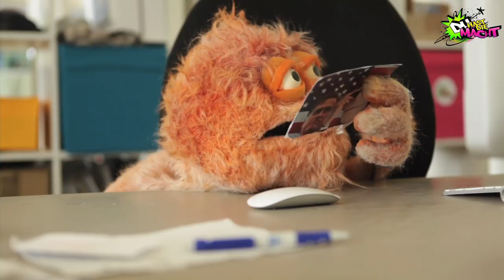Bla & Keks - Bla Bla aus dem Urlaub (Du hast die Macht)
Der einsame Keks darf sich über eine Postkarte freuen. Bla ist im Urlaub und hat einiges zu erzählen. Von einem in flagranti ertappten Geheimdienstchef, über einen traurigen Romney und einer enttäuschten Grünen Chefin Claudia Roth bis zu Raabs neuer Politshow hat er vieles erlebt auf seiner Reise.